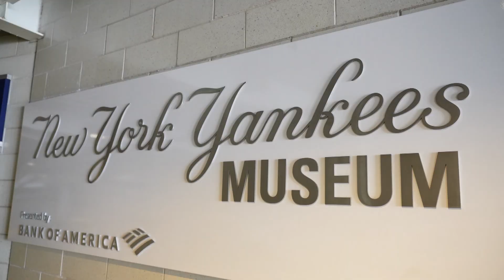B ROLL no sound 07 15 2022 Dan Reischel 162 Games of Catch Event